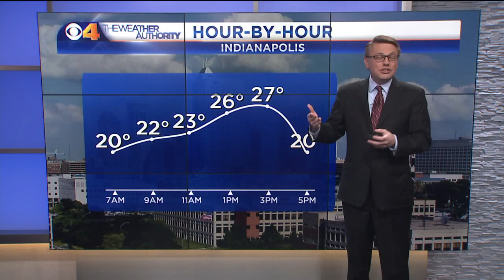11pm Weathercast - January 14, 2018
Latest on snow for Monday morning in central Indiana.